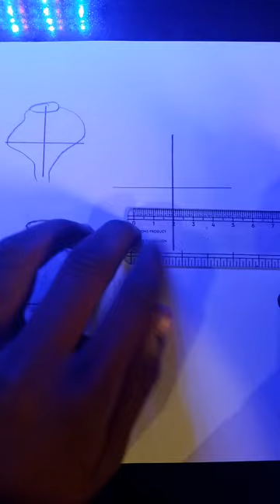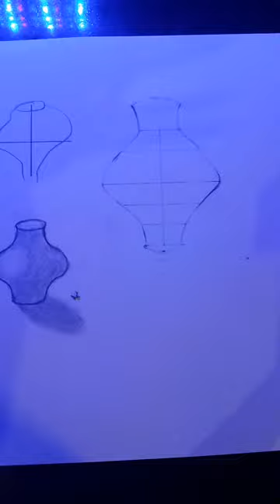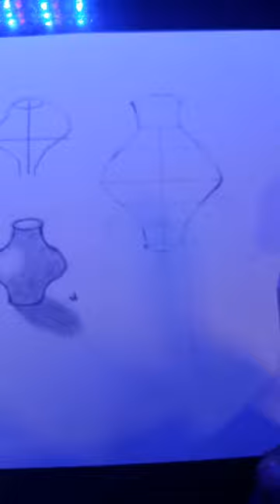How to draw perfect outline flower pot 🌸 step by step easy